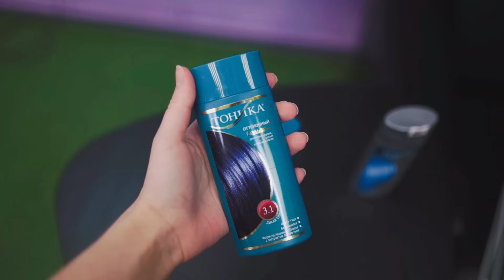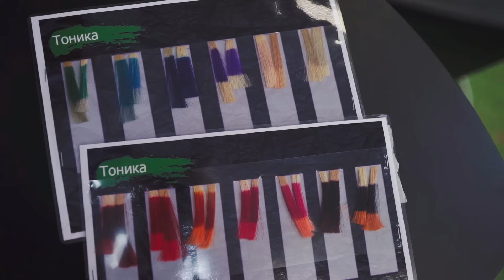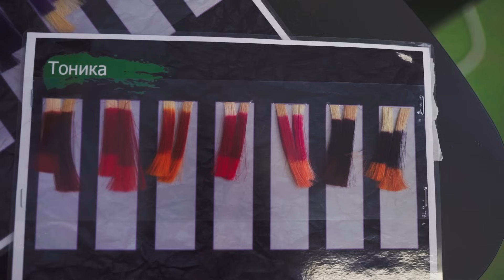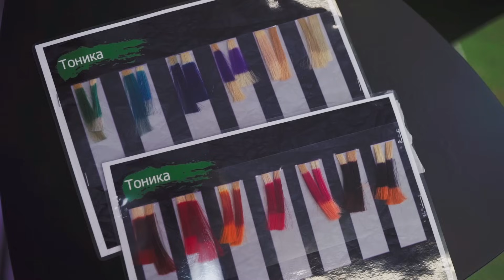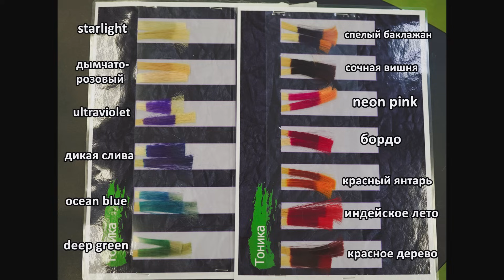ВСЕ О КРАСИТЕЛЕ ТОНИКА